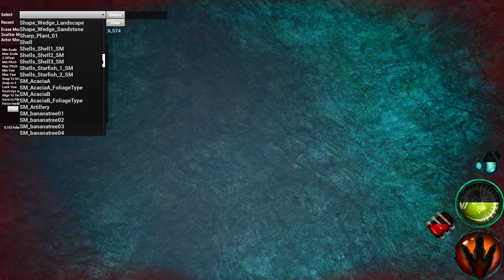Beasts of Bermuda Строительство#2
▶Играю на своем Серваке:A Sinister World [Ru]